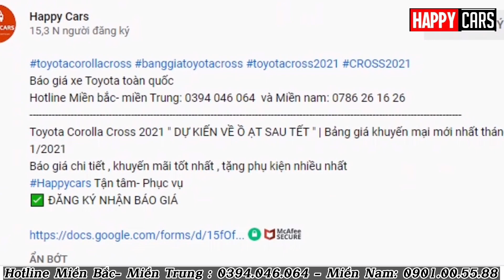✅ Bảng giá Toyota Fortuner 2023 liên tục giảm mạnh| Ưu đãi cực sốc tháng 5| Đối đầu Everest, Sorento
Báo giá xe Toyota toàn quốc
Hotline Miền Bắc : 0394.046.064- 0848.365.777 - Miền Nam: 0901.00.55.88

✅Giảm giá không tưởng Toyota Fortuner cuối tháng 4/ 2023| Tổng giá trị lăn bánh mới nhất Toyota